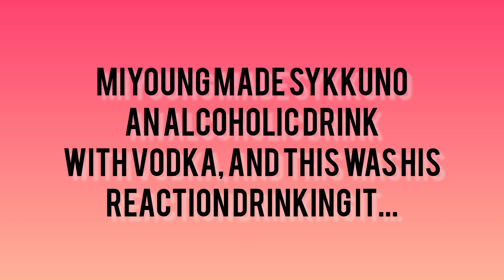Sykkuno drinking v0dka on his stream